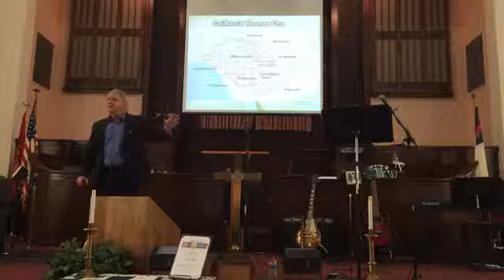The Poisoned Tongue James 3:5-12